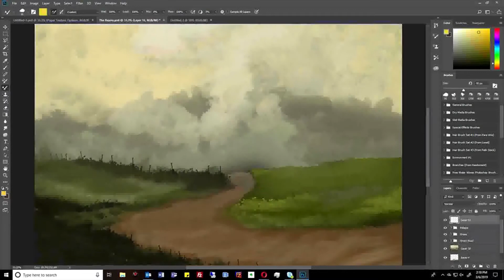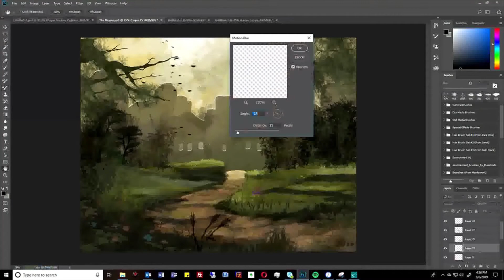Digital Painting Time-Lapse | "Groen Capital" | Inspired #3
Landscape Painting
Inspired by Morrowind - Skyrim (Elder Scrolls Online)
Groen {Dutch for Green}

Tools Used
Branches - Hawksmont {Deviant Art}
Environmental - TheEchoDragon {Deviant Art}

JJ.E Acquaintance - Melody #1/#2 00:00 - 01:20

Jack Shaw - Passage  01:20 - 01:45
Timelapse made with Chronolapse